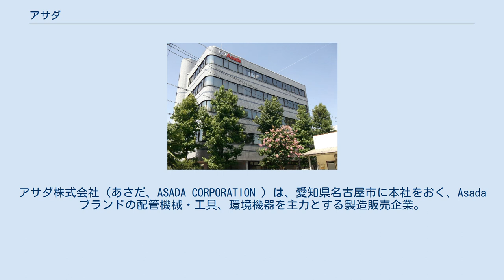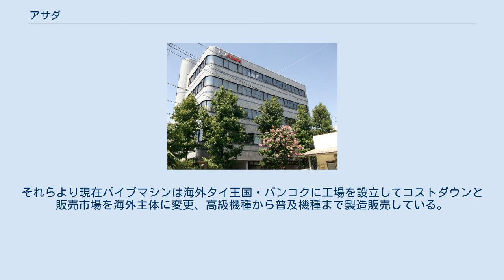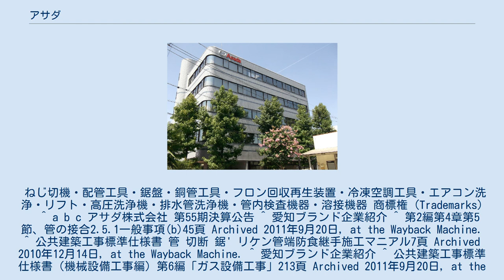アサダ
上飯田_(名古屋市)
アサダ株式会社（あさだ、ASADA CORPORATION ）は、愛知県名古屋市に本社をおく、Asadaブランドの配管機械・工具、環境機器を主力とする製造販売企業。
1953年に日本で初めて配管用可搬式電動パイプマシンを開発した。
旧社名は東海鉄工所。
 創業当時には、「パイプマシン」と丸棒にねじ切りをする可搬式ボルトねじ切り機「ボルトマシン」を主力とした、水道・ガス配管用機器と設備機器メーカーとして知られる。
現在パイプマシンのシェアは、世界トップクラスシェアを確保。
 配管用鋼管が錆対策により被覆鋼管（ライニング鋼管）に変化した時期、水道（給水・給湯）工事に使用する内被服鋼管の切断は従来使用されていたパイプカッターでは、カッターを回転と同時に押し付ける事より鋼管と内被覆樹脂の剥離が起こり、その部分から錆が発生するという理由から国土交通省「公共建築工事標準仕様書」においてパイプカッターの使用が禁止される。
そして鋸による内被覆鋼管の切断が推奨されることになった。
1981年、配管機器メーカーの中でいち早く可搬式帯鋸盤「バンドソー」を開発して一躍ヒット商品となる。
 パイプマシンでねじ切り配管工事のすべてを行うという工程が、まずバンドソーで被覆鋼管を切断してパイプマシンでねじ切りを行うという作業手順に変更する事となった。
パイプマシンの同業他社や電動機器メーカーもその後追従して同様機種を発売する事となったが、バンドソーのトップシェアは長い間続いた。
 1976年、銅配管機器と工具をドイツのローテンベルガー (企業)と業務提携し「Rシステム」の名称でロウ付け機器・工具を国内販売する。
銅管の給水・給湯配管のシステム工具から、次に空調冷媒のフロンガス環境問題に取り組み、フロンガス回収機器の販売を展開する。
現在、業務用冷凍機分野においてはフロンガス回収機器No.1のシェア。
 なお、逆にパイプマシンは、ローテンベルガーにOEM供給をしている。
国内でのガス配管工事は、現在は耐震性より多くはポリエチレン管に変化している、又、給水・給湯も配管工法が変化しヘッダー工法やEF（エレクトロフュージョン）工法により鋼管の使用は激減しポリエチレン管、架橋ポリエチレン管やポリブテン管になっている。
それらより現在パイプマシンは海外タイ王国・バンコクに工場を設立してコストダウンと販売市場を海外主体に変更、高級機種から普及機種まで製造販売している。
 ねじ切機・配管工具・鋸盤・銅管工具・フロン回収再生装置・冷凍空調工具・エアコン洗浄・リフト・高圧洗浄機・排水管洗浄機・管内検査機器・溶接機器 商標権 (Trademarks)　 ^ a b c アサダ株式会社 第55期決算公告 ^ 愛知ブランド企業紹介 ^ 第2編第4章第5節、管の接合2.5.1一般事項(b)45頁 Archived 2011年9月20日, at the Wayback Machine. ^ 公共建築工事標準仕様書 管 切断 鋸' リケン管端防食継手施工マニアル7頁 Archived 2010年12月14日, at the Wayback Machine. ^ 愛知ブランド企業紹介 ^ 公共建築工事標準仕様書（機械設備工事編）第6編「ガス設備工事」213頁 Archived 2011年9月20日, at the Wayback Machine. ^ 普及率' 福井市企業局平成23年6月、2頁 Archived 2013年1月20日, at the Wayback Machine. ^ 社団法人日本ガス協会 Archived 2011年9月1日, at the Wayback Machine. ^ 建築設備資料館 ^ EF工法' 日立水道用ポリエチレン管施工システム4頁 ^ 社団法人中小企業研究センター ^ 日刊工業新聞社:日刊工業産業研究所 ^ モノづくりブランドNAGOYA ^ 愛知環境賞 ^ 日刊工業新聞社 ^ 兵庫県フロン回収・処理推進協議会広報誌トライアングル第43号 ^ 名古屋市工業研究所 ^ 愛知ブランド企業紹介 ^ 環境貢献特別賞・産学官連携特別賞 ^ “秋の叙勲”. 中日新聞朝刊11版. (2011年11月3日)